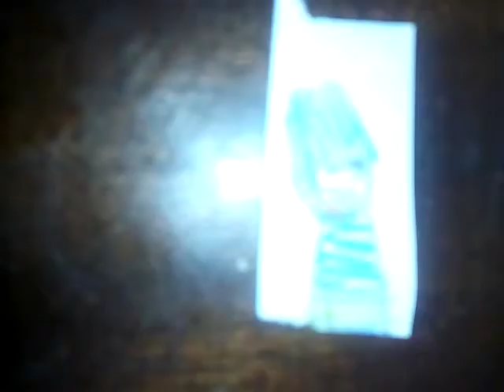Phormillion-Horse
Character used:
Phormillion
Squidward from Spongebob Squarepants

Audio used:
asdfcomp